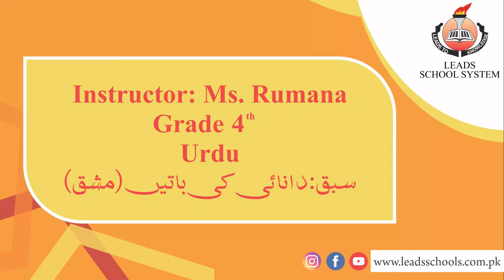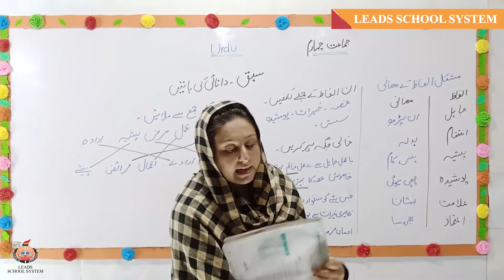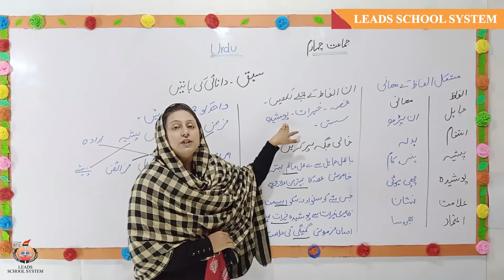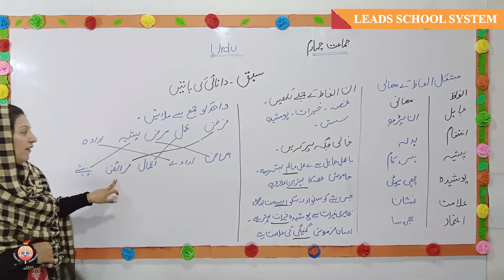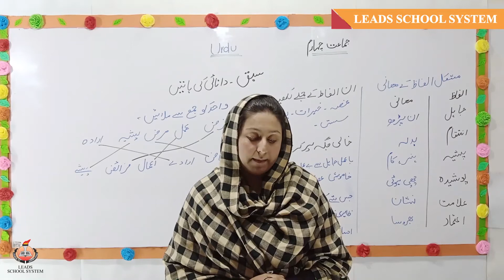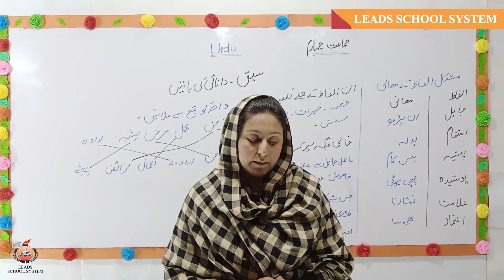Grade 04 | Urdu | Danai Ki Batien - Exercise | Ms. Rumana | Leads Schools System